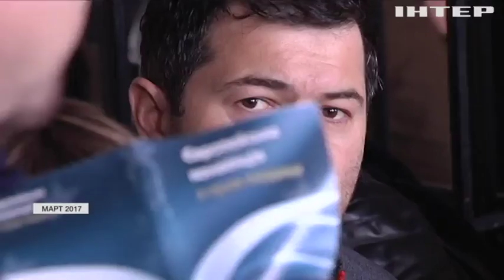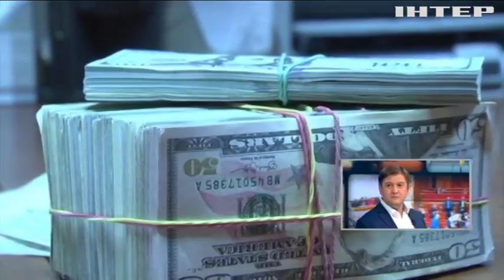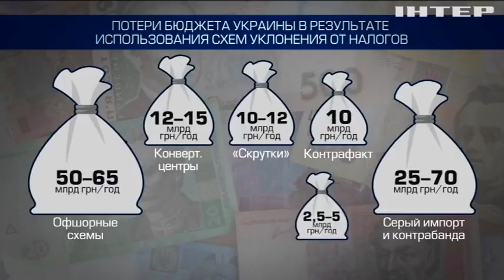Налоговая реформа: критерии Минфина усложнили работу бизнеса